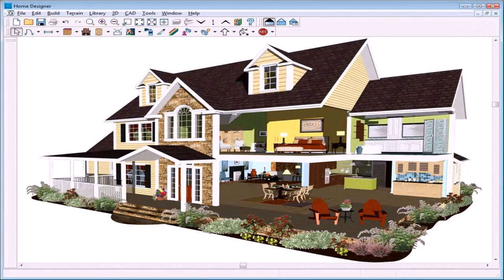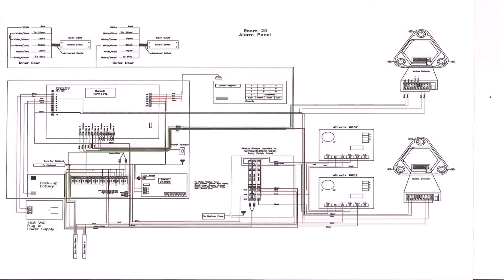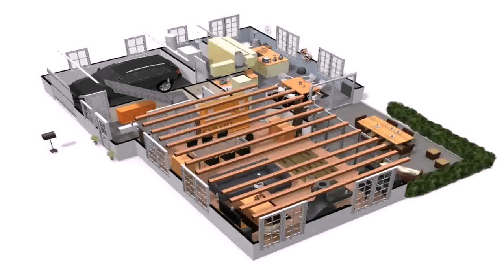Programs To Design House Plans (see description)